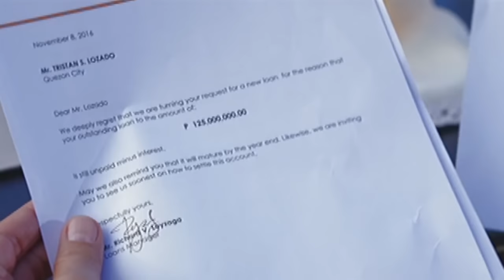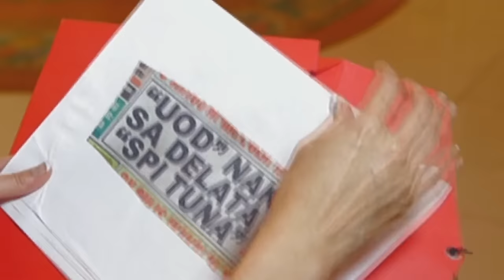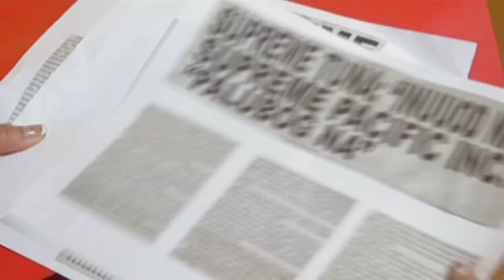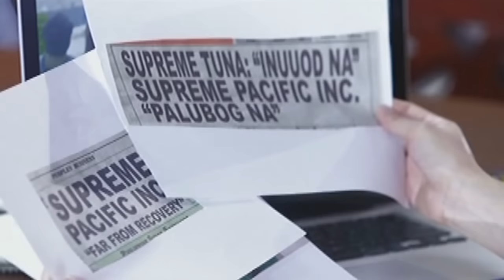Full Episode 43 | Magpahanggang Wakas